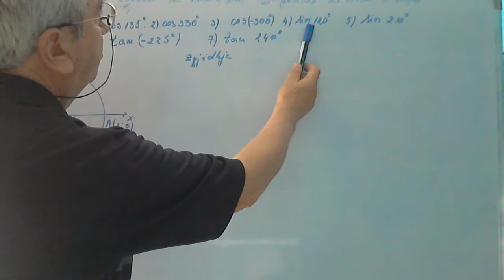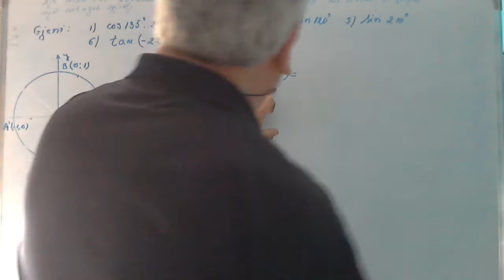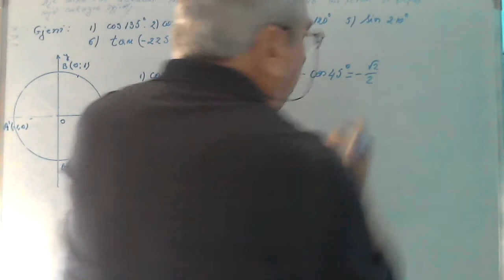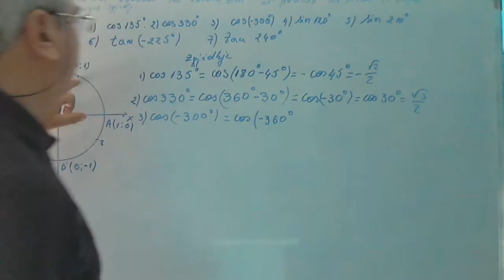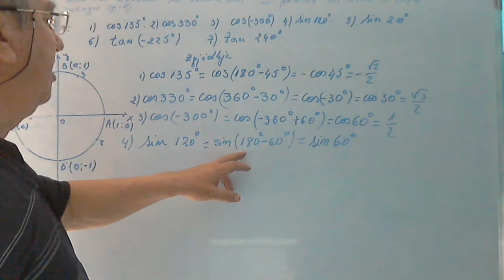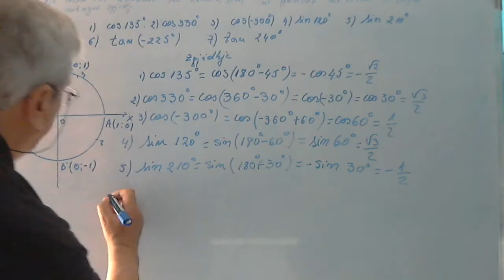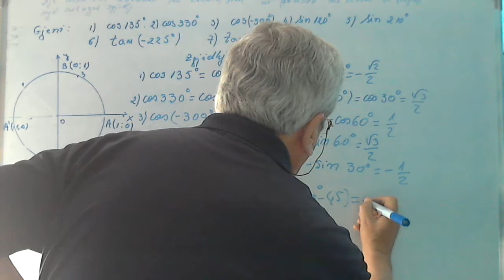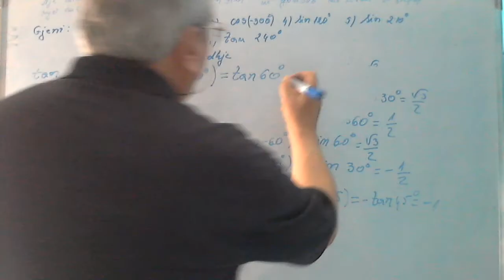Ushtrime Matura Shteterore / Vlera e disa prej funksioneve trigonmetrike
Në këtë seri videosh do të zgjidhim disa ushtirime nga matematika. Do të ndihmohen nxënësit por edhe ata që janë dashamirës të matematikës. Meqenëse provimet e matures janë së afërmi, do të fillojmë me disa ushtrime që i përshtaten ushtrimeve të shkollës së mesme. Në grupin e pare, do të zhvillojmë disa ushtrime që kanë të bëjnë me kuptimin për bashkësinë, prerja dhe bashkimi i bashkësive, bashkësia e numrave reale, kuptimi i fuqisë me eksponentë realë, veprime me fuqi të tjera.
Gjithashtu do të japim edhe disa kuptime mbi logaritimin e një numri, kuptimin e rrënjës, dhe ndonjë ushtrim nga logjika matematike.